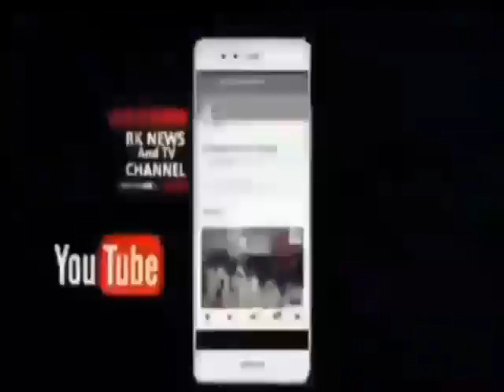RK NEWS. Today AIMIM Corporater Nasreen Sultan Madam Night time inspect Nasheman Nagar Colony on s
Today AIMIM Corporater Nasreen Sultan Madam Night time inspect Nasheman Nagar Colony on spot of Muder Area along with Police department or Committee Nasheman. Corporater instruct to police Department Daily Petroling or Camera fetting at this places...